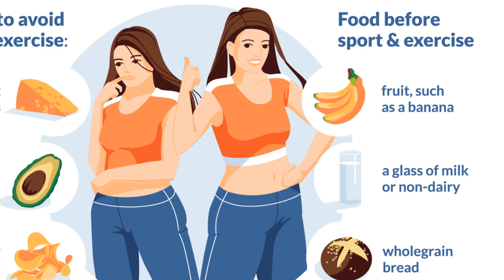Perform like an athletes with the right nutrition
Whether you're a dedicated athlete, a weekend warrior, or just someone looking to optimize their nutrition, this video is packed with valuable insights to help you achieve your fitness goals.

In this video, we'll cover:

The Basics of Athletic Nutrition: We'll start with the fundamentals, exploring the macronutrients (carbohydrates, proteins, and fats) and micronutrients essential for athletic success.

Pre-Workout Fueling: Discover what to eat before your workout or competition to ensure you're energized and ready to give it your all.

Hydration Strategies: Learn about the importance of proper hydration and the best ways to stay on top of your fluid intake.

Post-Workout Recovery: Find out how to optimize your recovery with the right foods and supplements to minimize muscle soreness and promote muscle growth.

Meal Planning for Performance: Get practical tips on meal planning and timing to suit your athletic needs, including sample meal ideas.

Supplements for Athletes: We'll discuss the role of supplements and which ones can genuinely enhance your performance and recovery.

Real-Life Athlete Experiences: Hear from real athletes who share their nutrition routines and how it's improved their performance.

Nutrition Mistakes to Avoid: We'll also cover some common pitfalls and mistakes to steer clear of in your athletic nutrition journey.

Our goal is to help you make informed decisions about what you put into your body to get the most out of it. Whether you're an endurance athlete, a strength trainer, or a team sport enthusiast, proper nutrition can make a significant difference in how you perform.

Join us in the journey of Fueling Performance and becoming the best athlete you can be!